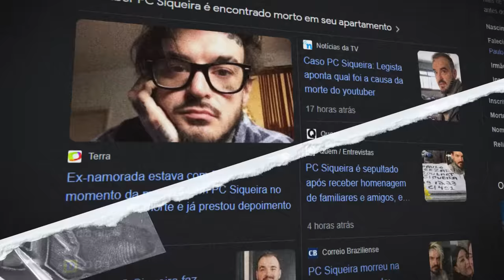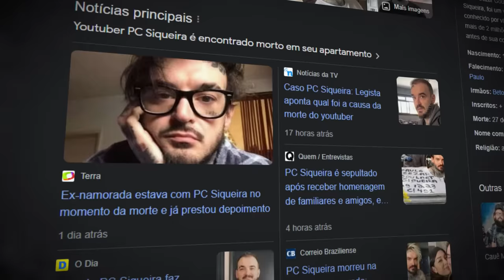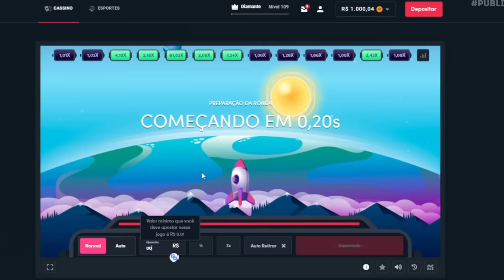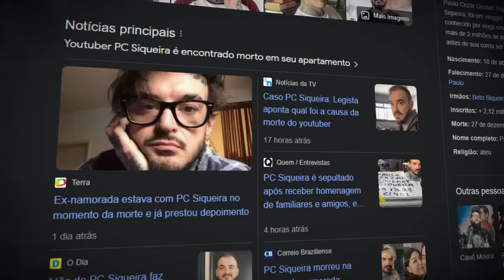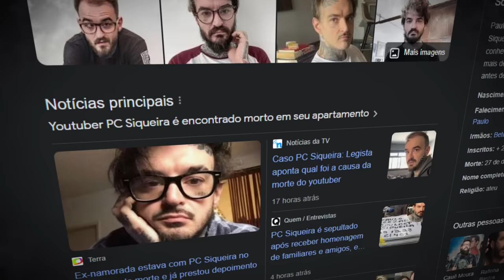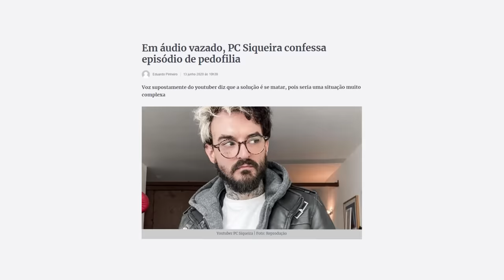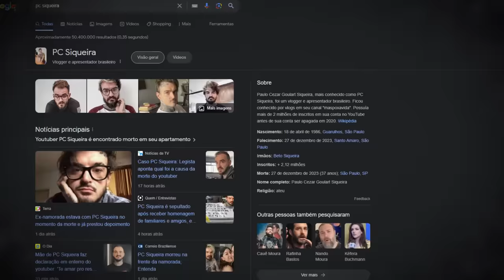PESSOAS COMEMORANDO A MORTE DO PC SIQUEIRA...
Esse vídeo é sobre o PC Siqueira. Ele tirou a própria vida há alguns dias atrás, e várias pessoas estão comemorando esse fato.

🎨 Desenhista: @eduardo.nicoleti